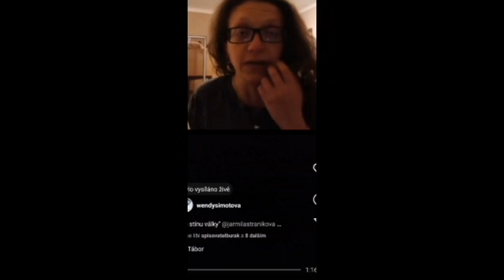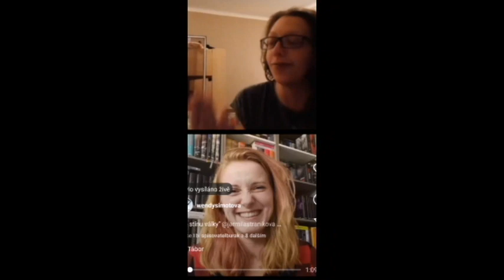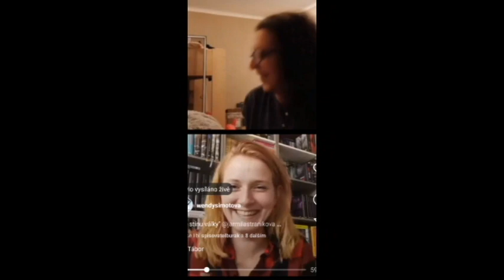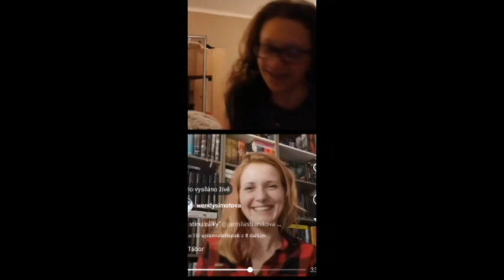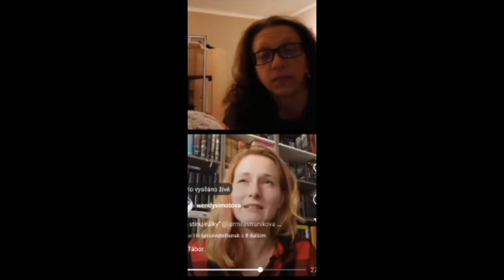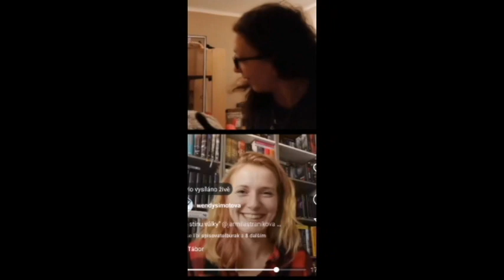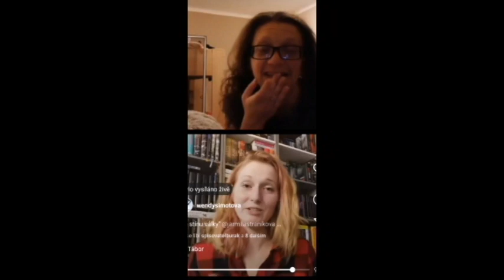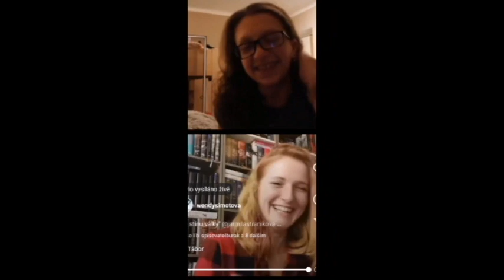Instastream - Ve stínu války //Jarmila Stráníková//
Ahojky a krásnou sobotu všem.
Nedávno proběhl první instagramový stream letošního roku, takže vám dneska přináším jeho záznam. Tohle dělám hlavně pro ty, co mě na instagramu nesledují, protože mi přijde škoda aby o taková povídání s autory přišli.
Snad se bude líbit a příště se uvidíme u nějakého klasického knižního povídání. A mimochodem, letos se můžete těšit na skvělé hosty.